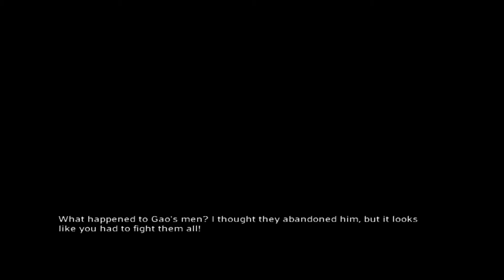Jade Empire: 10: The Cancellation of Firefly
Bye Nathan Fillion!  We hardly heard your voiceover work!

But, seems like there's far more afoot than just a kidnapping...